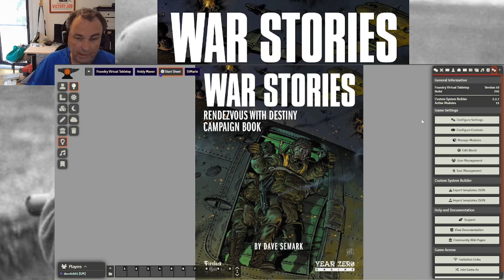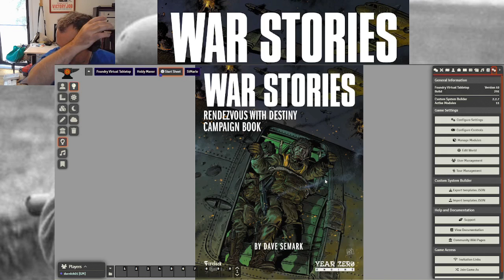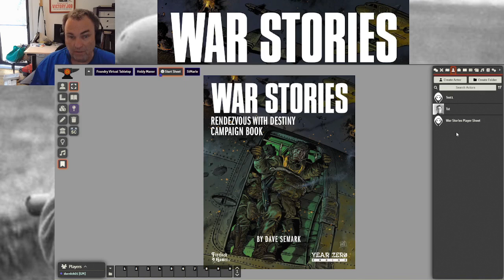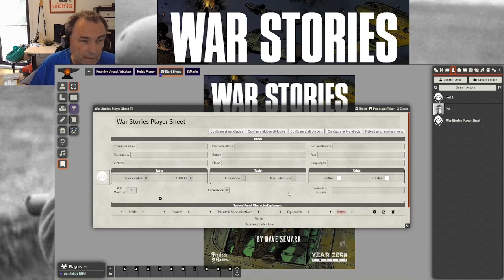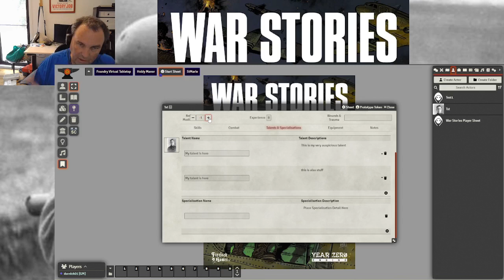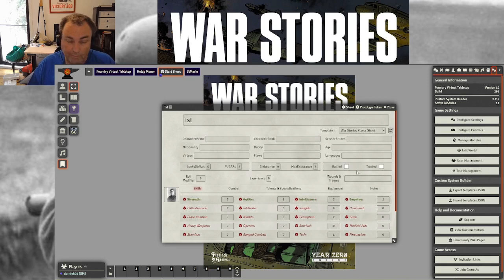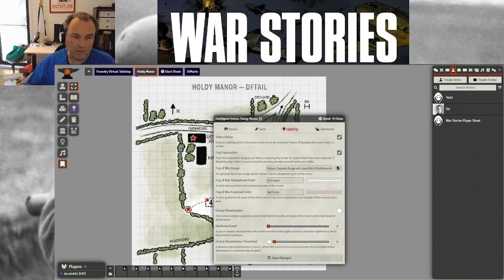Foundry basic SetUp for WarStories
My approach to using foundry for WarStories with a deep thanks to Amero(on the Discord for the inspiration and work Item).